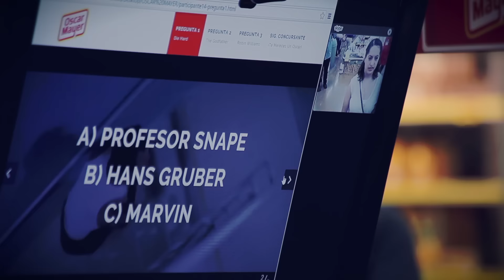Te Mereces un Oscar Mayer - Verdadero conocedor de cine